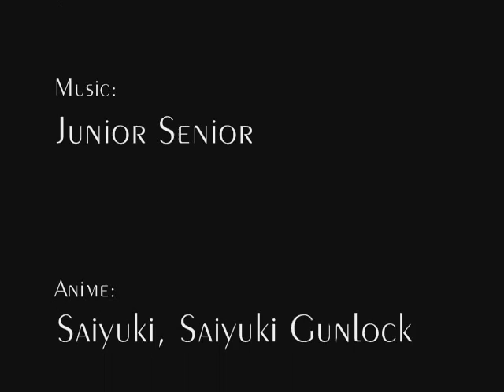Saiyuki Move Their Feet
A tribute to Saiyuki Reload: Abridged and WhiteAsh herself, 'cause you know we love you for the wonderful job that you do! XD

On a side note - I hate YT for eating away the quality, and WMM for crashing on me when I was halfway done with this. And some of the clips are getting overused, I know.